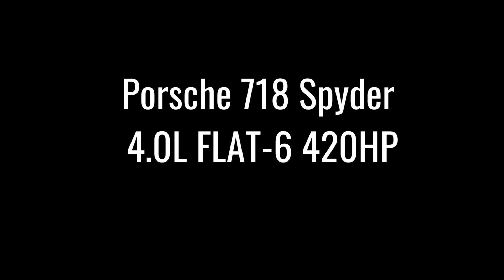Porsche 718 Spyder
The Porsche 718 Spyder is powered by a 4.0 naturally aspirated flat-six, producing 420 bhp. She is splendid in this metallic gentian blue color.
La Porsche 718 Spyder est propulsée par un six cylindres à plat atmosphérique 4.0 développant 420 ch. Elle est splendide dans cette couleur bleu gentiane métallisée.